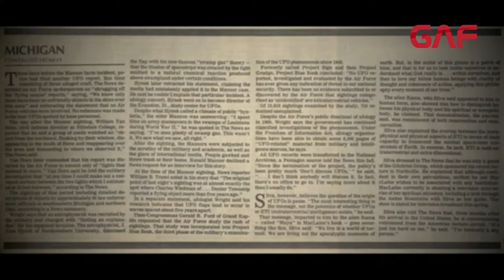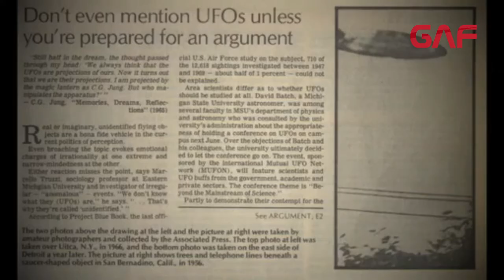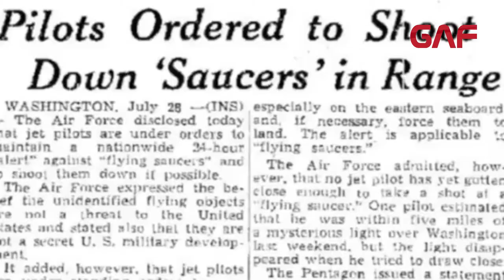1966 Michigan Incident: children discover landed UFO in local field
A Michigan witness recalls a UFO incident from 1966 in Carson City when she and a friend stepped into a local field and discovered a disc UFO on the ground, according to testimony in Case 63749 from the Mutual UFO Network (MUFON) witness reporting database.

The witness remembers that it was a clear day when she and her cousin – both 7 years old – entered a small enclosed field along the edge of town and saw the UFO on the ground.

“There were some pieces of metal along the tree line from a tornado and at first I thought it was one of those,” the witness stated.

But then the object moved.

“We approached and it zipped up in a zigzag manner. It was silver and had a little bit of heat wave shimmer. I don’t remember any features as it happened quickly.”

The witnesses’ mother recalls the children returned home “wound up” and she went back to the field to investigate their claims.

“She found a flattened, burnt area with holes like a coffee can was shoved in the ground.”

The witnesses does not recall being afraid of the UFO or the experience.

“I don’t remember being afraid, but I was scared of the fuel oil tank on legs after that and kept dreaming about a long, flat chicken coop back there.”

The witness provided one original illustration of the event with the MUFON report, which was filed on March 5, 2015.

Carson City is a city in Montcalm County, MI, population 1,093.

Michigan is currently a UFO Alert Level 5 – with 0.71 sightings per million population based on MUFON February 2015 statistics. Michigan received a total of seven UFO reports in February.